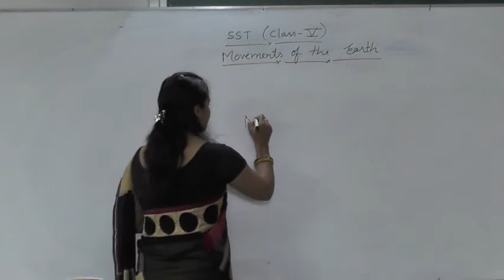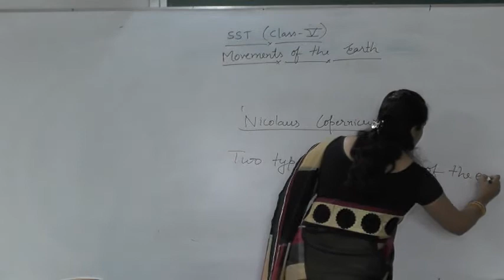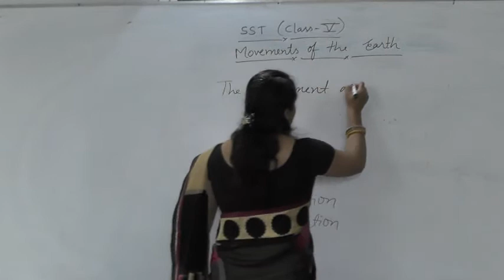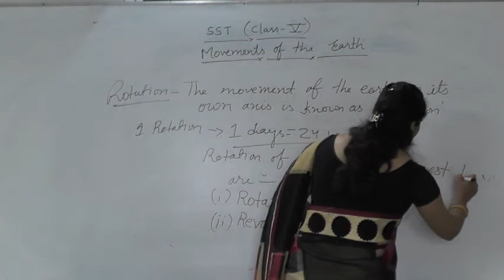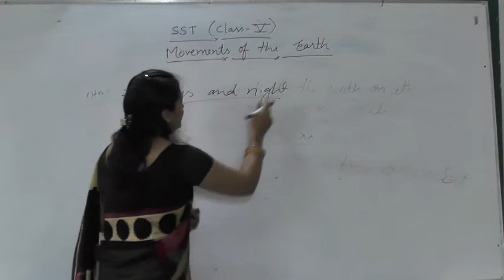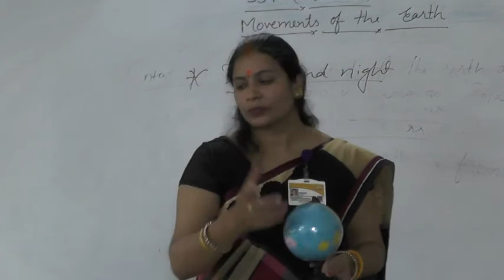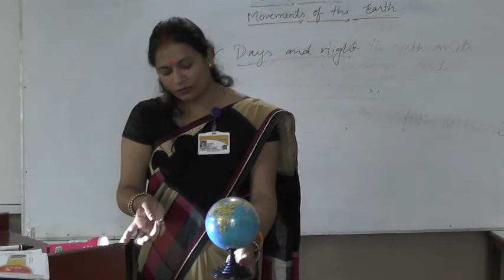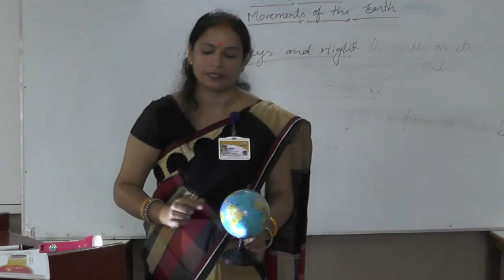Sst/class 5/ch-3/part -1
Movements of the earth